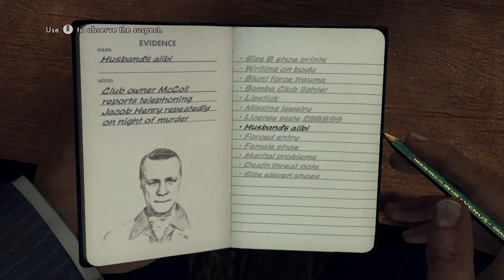L.A. Noire Remastered 100% Walkthrough Part 11: The Red Lipstick Murder 2